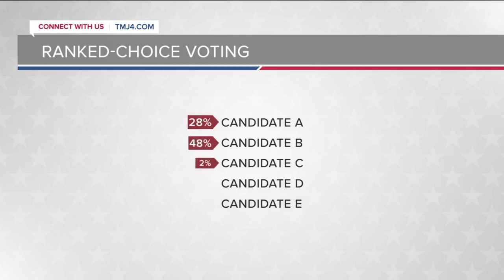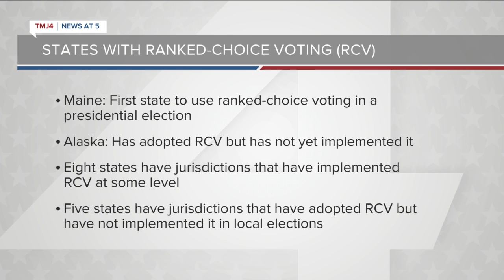Wisconsin bipartisan bill could change elections to a ranked-choice vote system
The way Wisconsin voters choose their federal representatives could be changing. A group of bipartisan state lawmakers introduced a bill on Wednesday that would implement ranked-choice voting for U.S. Senate and House of Representatives seats.